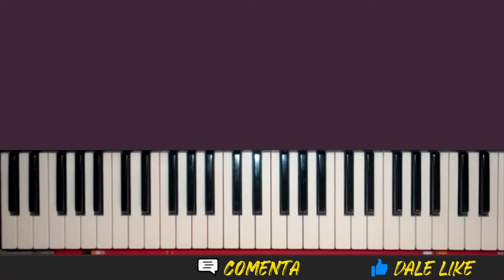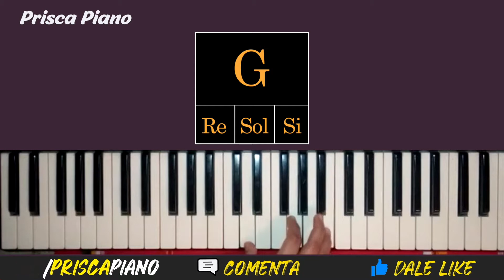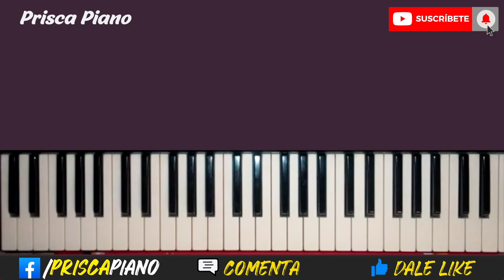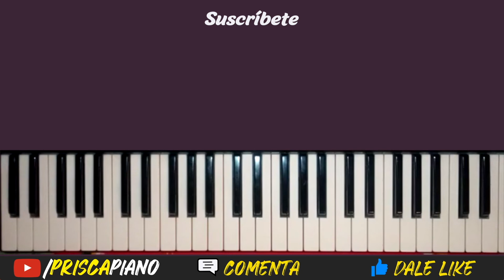Jesucristo Basta | Un Corazón feat. Living | TUTORIAL PIANO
Tutorial de piano de la alabanza Jesucristo Basta de Un Corazón.
Acordes e instrumental.

En mi canal encontrarás tutoriales de: Marcos Witt, Hillsong, Miel San Marcos, En Espíritu y Verdad, Majo Solis, Grupo Barak, Un Corazón, Alex Campos, LEAD, Marcos Brunet, New Wine, Marcela Granada, Oasis Ministry, Christine D'Clario, Majo Solis, Ingrid Rosario, Robert Green y muchos más.